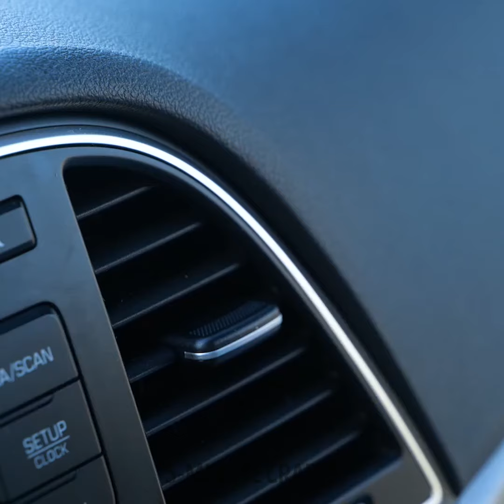Genius Hacks And Gadgets To Upgrade Your Car